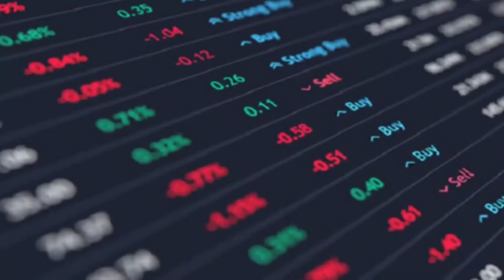Adani Group के चेयरमैन गौतम अडानी ने NDTV को खरीद लिया है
gotam adaani
ndtv
ravish kumar